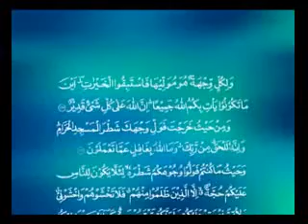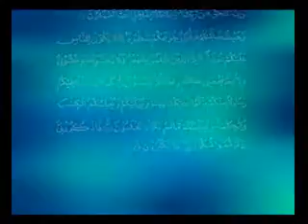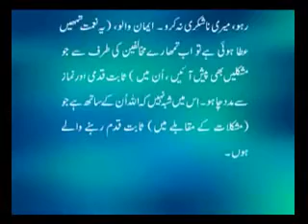درس قرآن 39، البقرہ 148-152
Dars e Quran of Surah al-Baqarah by Javed Ahmad Ghamidi. The Dars organised by Al Mawrid.